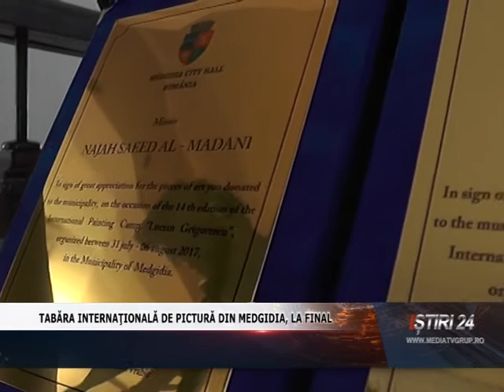TABĂRA INTERNAŢIONALĂ DE PICTURĂ DIN MEDGIDIA, LA FINAL